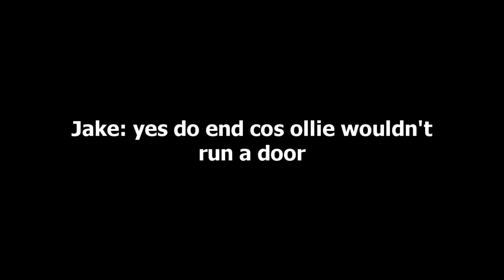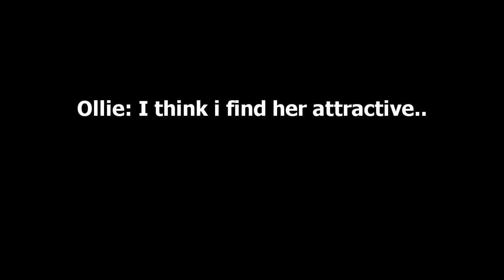Lemon vent recording - GEORGES MUM STINKS - SPY NETWORK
One of my many spys leaked me a vent recording of George.

Apparently his mum stinks